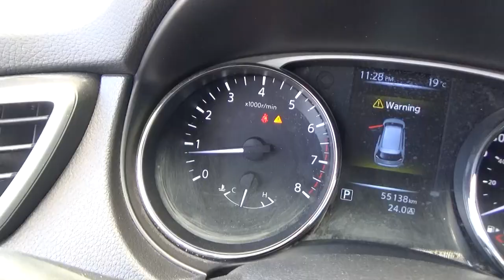Nissan / X Trail 5p Sense 3 L4/2.5 Aut Banca abatible / 2016-W014559